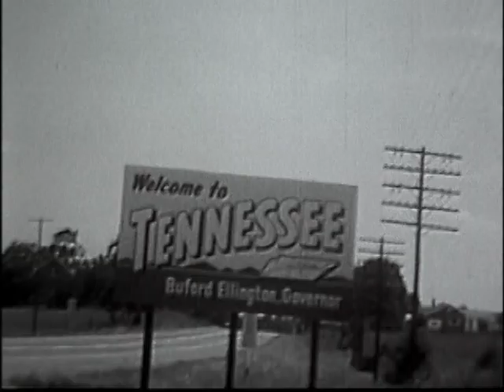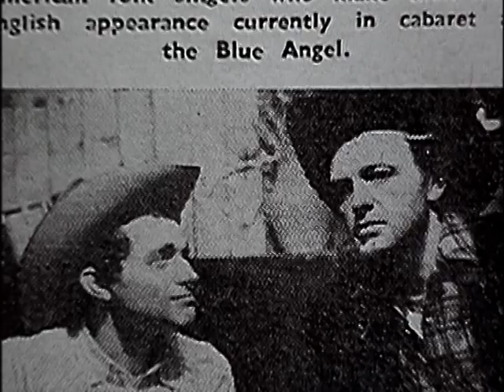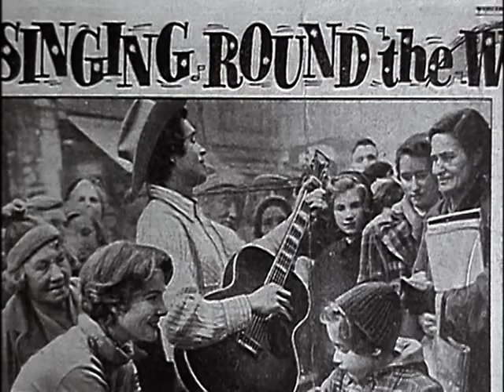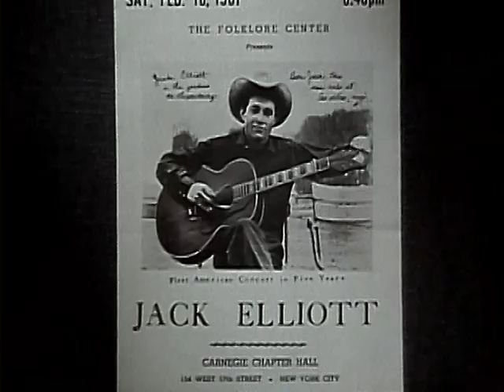The Ballad Of Ramblin' Jack Elliott Documentary 2